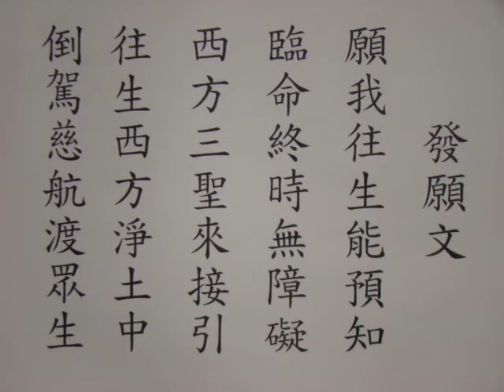佛號思鄉曲一